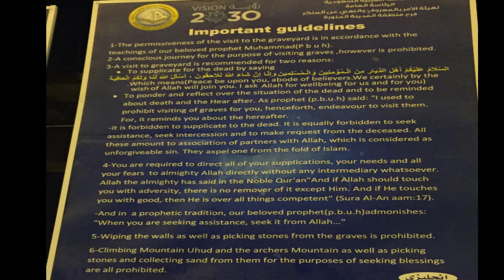Madina Trip Best Trip 2020 || Raja Bader Vlogs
New year 1st video .. Every New Year gives us the perfect chance to start something new and fresh. So do your bit this year and make the world a better place for yourself and others.
some videos clips few places of Madina Almanawrah a city Of kingdom of Saudiarabia

here some more best videos . you can watch by click on link .